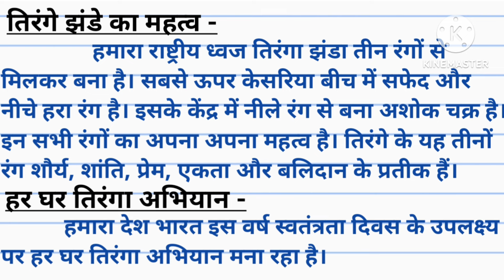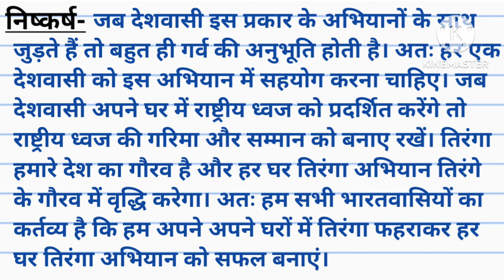हर घर तिरंगा निबंध। हर घर तिरंगा अभियान पर निबंध। har ghar tiranga nibandh hindi mein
हर घर तिरंगा निबंध। हर घर तिरंगा अभियान पर निबंध। har ghar tiranga nibandh hindi mein । Shandar study

har ghar tiranga campain
हर घर तिरंगा अभियान पर भाषण
har ghar tiranga speech in hindi
speech on har ghar tiranga